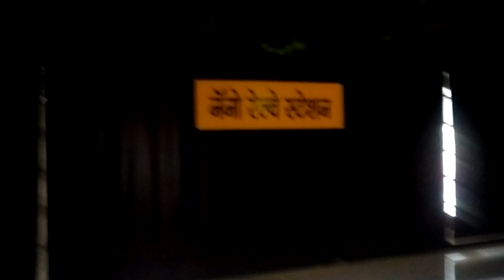May 10, 2022